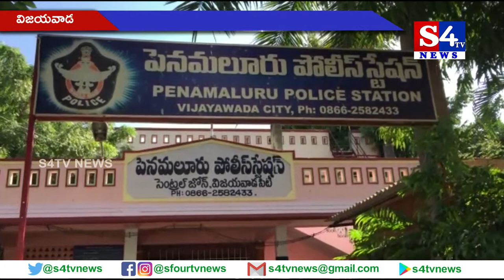పెన‌మ‌లూరులో దొంగ‌ల ముఠా అరెస్ట్ - విజ‌య‌వాడ